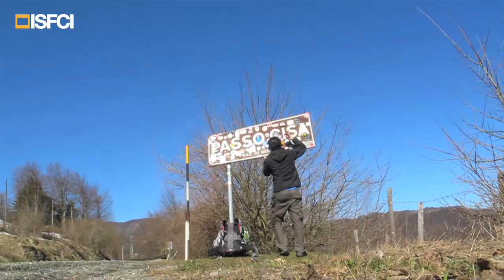ITALIA A PIEDI - Marcello Fauci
ITALIA A PIEDI è un lavoro costituito da 40 fotografie scattate durante il viaggio che Marcello ha deciso di intraprendere lo scorso aprile. Più che un viaggio, un'avventura: tornare nella sua città di origine, Crotone, a piedi. Partendo da Milano. Oltre mille chilometri percorsi seguendo rigide regole, per imporsi di entrare in contatto con tutte le persone che avrebbero attraversato la sua strada.